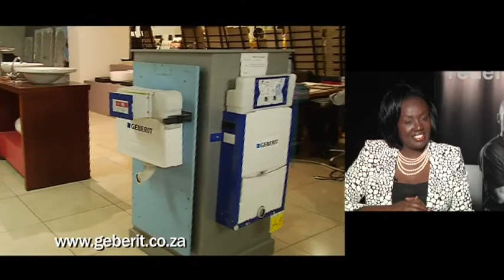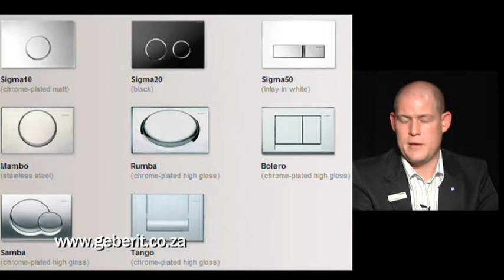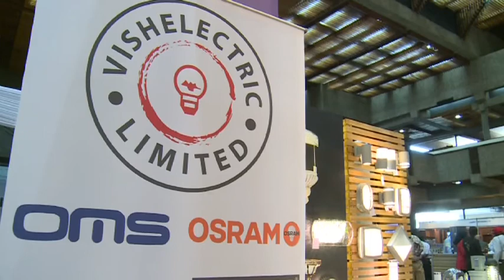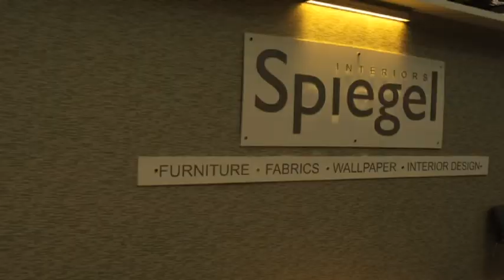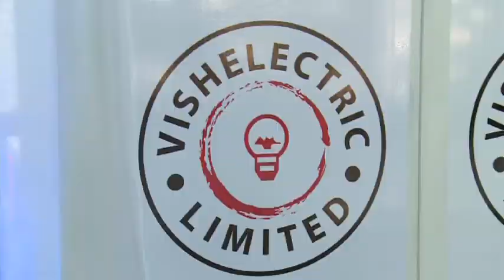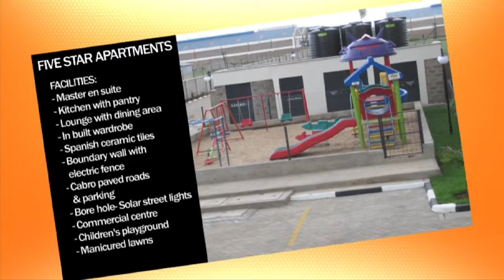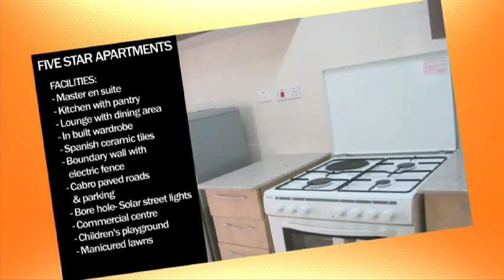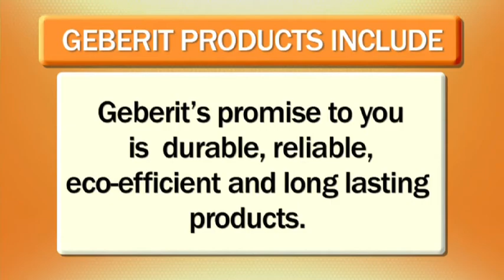Property Show 2013 Episode 14 - Piping and Drainage solutions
Nancy speaks with a piping and drainage solutions expert from Geberit.  The Ideal Interiors Expo is featured and other properties are showcased in the Property Gallery.  And on the Accessory Spot our partner Tile & Carpet tell us about mirrors and fine art pieces.